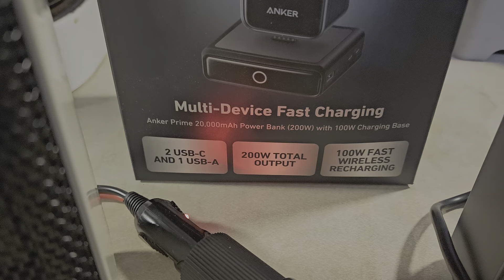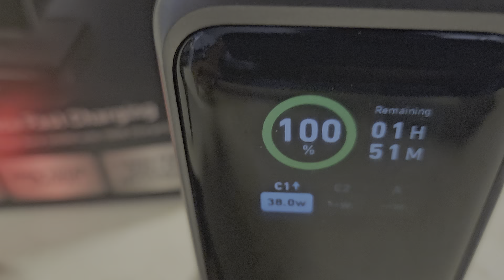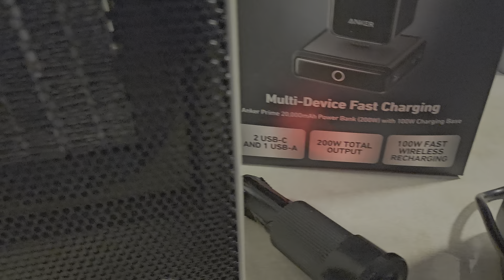ANKER PRIME WITH COMFORT HEATER custom-made.